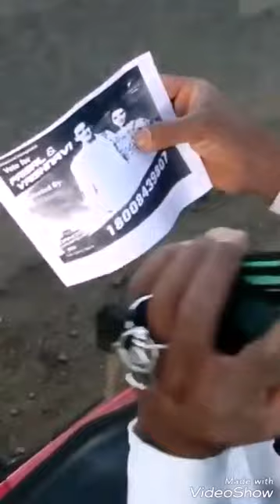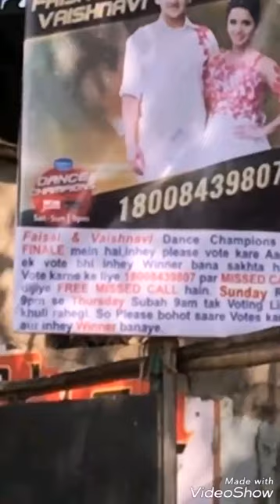Sushant " Vote karo Faisal Vaishnavi ko 1800 8439807 | Give missed call Now,💕"